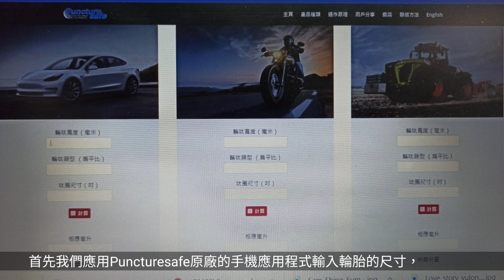輪胎從此不漏氣│Puncturesafe防爆胎啫喱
如果跟你說，你座駕的輪胎用到要換都不會漏氣，這是不是一件很美好的事情？駕駛時安全又放心。有無聽過Puncturesafe防爆胎啫喱？它真的可以做到。